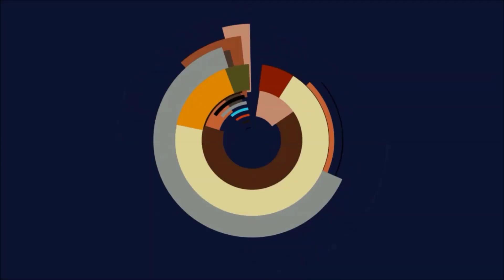⚔️Let's Play Stronghold Warlords #49 - Der Pfad des Kriegers 7. Den Fluss eindämmen (Anspruchsvoll⚔️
Stronghold Warlords gameplay deutsch 2021